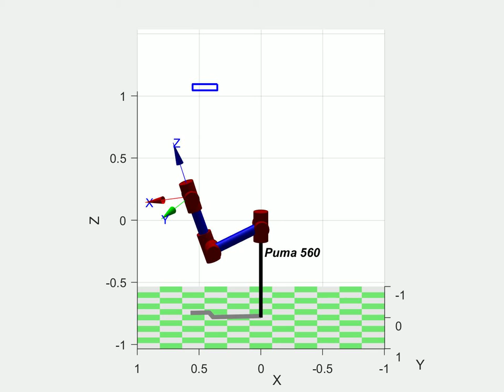Conjugated Visual Predictive Control Second view Np=30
Simulation of CVPC using PUMA 560 (Second view, prediction horizon = 30) (Robotics, Mechatronics and Automation Lab: RMAL, Ryerson University)